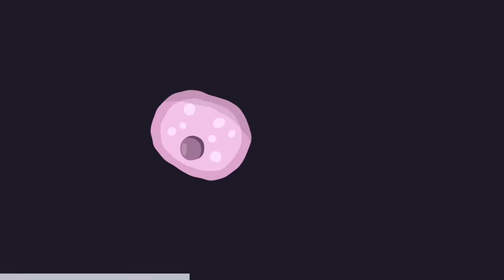SCP Elite Mobile Task Force Explained (SCP Animation)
The SCP Foundation's Mobile Task Forces also known as MTF are the best of the best, the special forces of the SCP Foundation, the Navy Seals of the anomalous world.

But with dozens of different callsigns and nicknames it can be hard if not impossible to know who does what and which is best suited to fighting which anomaly. When SCP 096 the Shy Guy or SCP 682 the Hard to Destroy Reptile break containment, you don't want to call in the Mobile Task Force that specializes in putting down anomalous computer viruses. That's why we're going to give you a breakdown of the top MTF units within the SCP Foundation, explain who they are, what their specialties include, and which SCPs they are best equipped to take on.

SCP Elite Mobile Task Force Explained (SCP Animation) is based on Mobile Task Forces Comprehensive Guide Hub by Modern_Erasmus as well as numerous entries from the SCP Foundation Wiki